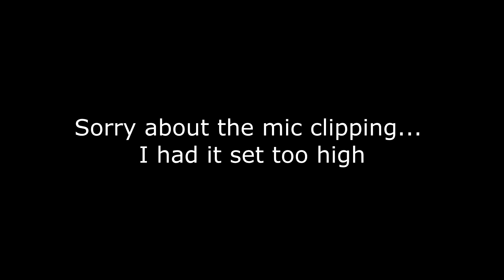SCARIEST GAME IN A LONG TIME | Black Rose Part 1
This game super freaked me out...I was really upset when I saw the mic setting was off but there's nothing that I can do about that now... HOPE YOU GUYS ENJOYED

Also, if you REALLY liked it, how about clicking that little ol' thumbs up button?

Oh and one more thing, if you want to be notified when I upload, go on ahead and hit that sexy bell icon.

I love making YouTube videos. I grew up watching people like Pewdiepie, Jacksepticeye, and Markiplier everyday when I would come home from school. It was a ritual that made me so full of joy, and there was something beautiful about someone just doing what they love, having fun with it, and sharing it with the world. It became something that I wanted to do so badly and I'm extremely grateful to everyone that comes by and watches the videos. It really is a dream come true to be doing this and don't plan on stopping anytime soon. Thank you to everyone!